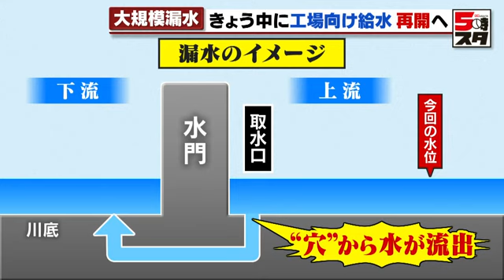【明治用水頭首工】大規模な漏水 工場向けの給水が再開へ（2022年5月19日）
豊田市の矢作川から水を取り込む施設で大規模な漏水が発生した問題の続報です。愛知県は１９日中にも工場向けに給水を再開できるとの見通しを明らかにしました。

（記者）「一夜明け、現場では応急作業が続いています。ただ、水を取り込む取水口は依然、むき出しのままです」

大規模な漏水で依然、水位が低いままとなっている豊田市の明治用水頭首工。

施設を管理する東海農政局は水をくみ上げる仮設ポンプを１８日の２５台から４２台に増設し、１９日午前１０時ごろ、下流にある安城浄水場での取水が可能になりました。

安城浄水場によりますと、浄水場に送られてくる水は漏水前の３分の１にあたる毎秒０．６トン程度に限られていますが、愛知県は１９日中にも工場向けに給水を再開する考えです。

（西三河水道事務所 近藤所長）「できるだけ早く（送る）準備を進めている。十分な量を送るのは難しいかもしれないが、少しでも早く水を届けたい。取水制限とかがあったときは協力をお願いしたい」

今回の漏水は矢作川上流の川底に穴が開き、水が地中を通って下流に流れ出たことで水位が低下したとみられています。このため取水口よりも水位が低くなり水が取れなくなりました。

根本的な解決には川底の穴を修復する必要がありそうですが…

（東海農政局 大坪寛次長）「こちら、水のくみ上げ作業が終わったら、こちら、川底の穴対策に手をつけていく。ちょっと手が回らない」

担当者は川底の穴の修復に着手できるのは、１０月以降になるとの見通しを示しています。